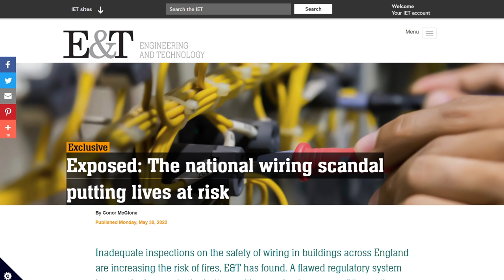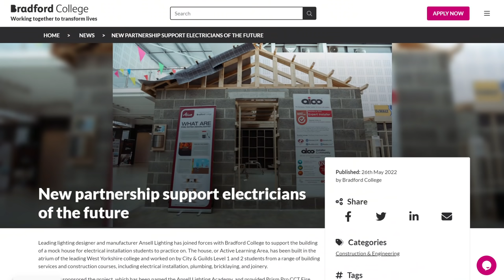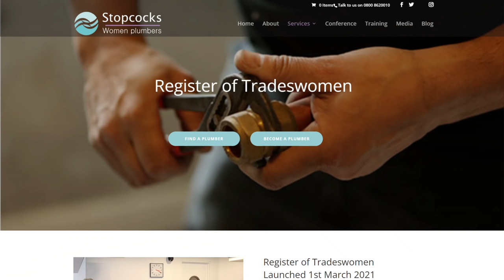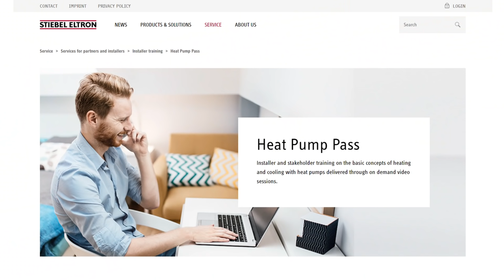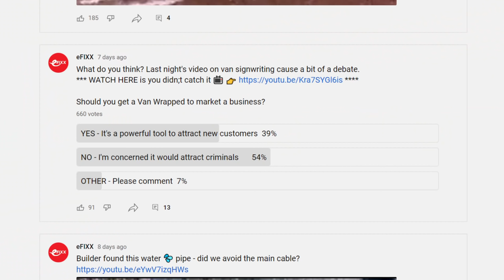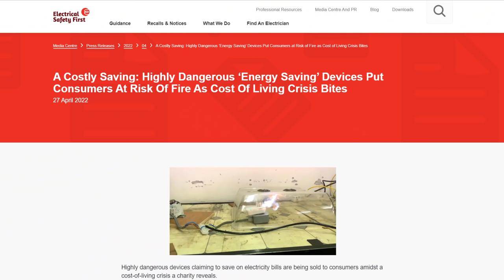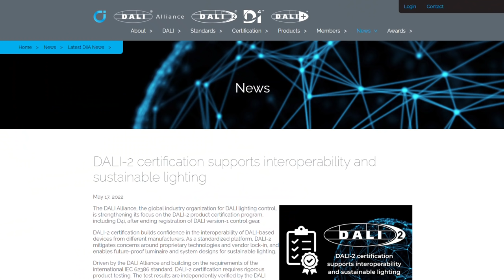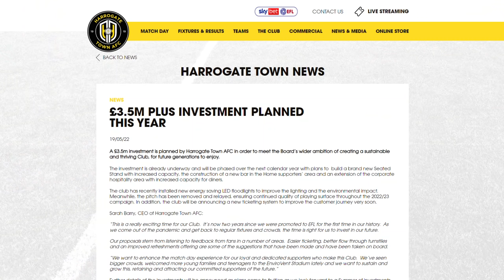Fake Electrical Test Reports Risk Lives Says IET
Many inspections of electrical installations (EICRs) are totally substandard and even fake, says a shock report from the IET...

 We reveal the technology that will create a boom in work for electricians...

And the results are in from the eFIXX survey. Should you wrap your van or does it just attract tool thieves?

Exposed: The national wiring scandal putting lives at risk

00:00 Electrical News Weekly June 6th 2022
00:40 Unsafe drive-by EICRs - link video -iet
01:56 Boost in numbers of apprentice electricians JIB
02:37 Bradford College house for apprentices
03:15 Initiative to attract women to technical trades
03:58 ECA contractors need to be read for heat pumps
04:29 Heat pump training from Stibel Eltron
04:50 Electricians choose not to have van's sign written
05:40 Telecoms cable theft
06:19 Lights out at Monaco Grand Prix
06:48 Dangerous electrical products from online platforms
07:15 Electric blankets from Octopus Energy
07:52 Earn with Electrical Direct's referral scheme
08:10 DALI 1 scrapped for DALI2
08:55 Envirovent boost for Harrogate Town FC
09:26 Coming up on eFIXX Youtube
09:53 Power Ranger for the win